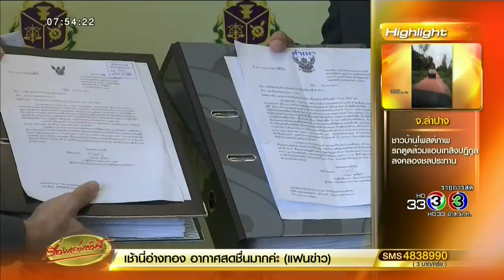ครม.มีมติให้ 'พงศ์พร' กลับนั่งเก้าอี้ ผอ.พศ.ดังเดิม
พลโทสรรเสริญ แก้วกำเนิด โฆษกประจำสำนักนายกรัฐมนตรี บอกว่า คณะรัฐมนตรีเห็นชอบตามที่นายออมสิน ชีวะพฤกษ์ รัฐมนตรีประจำสำนักนายกประจำสำนักนายกรัฐมนตรี เสนอให้ย้าย พ.ต.ท.พงศ์พร พราหมณ์เสน่ห์ กลับไปดำรงผู้อำนวยการสำนักงานพระพุทธศาสนาแห่งชาติ (พศ.) ดังเดิม

โดยก่อนหน้านี้หัวหน้า คสช.ได้มีคำสั่งย้าย พ.ต.ท.พงศ์พร ไปปฏิบัติหน้าผู้ตรวจการ สำนักปลัดสักนักนายกรัฐมนตรี ซึ่งคำสั่งดังกล่าวอยู่ระหว่างการนำขึ้นทูลเกล้าฯ อีกทั้งนายกรัฐมนตรีได้มีคำสั่งให้ทุกหน่วยงานเร่งแก้ปัญหาความขัดแย้งระหว่าง พศ.กับหน่วยงานที่เกี่ยวข้อง และตัวของ พ.ต.ท.พงศ์พร ไม่ได้มีความผิดใด เมื่อแก้ปัญหาเสร็จแล้ว จึงย้ายกลับไปดำรงตำแหน่งได้ดังเดิม และย้าย พศ.ไปขึ้นตรงภายใต้การกำกับดูแลของพลเอกธนะศักดิ์ ปฏิมาปกรณ์ รองนายกรัฐมนตรี ในฐานะผู้กำกับดูแลกระทรวงวัฒนธรรม

เรื่องเล่าเช้านี้ (Morning News) 27 กันยายน 2560